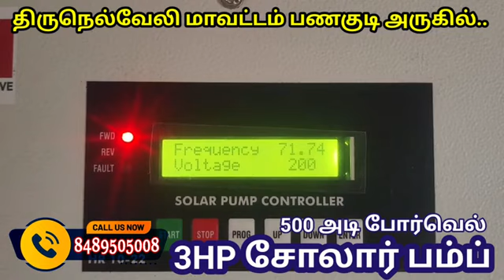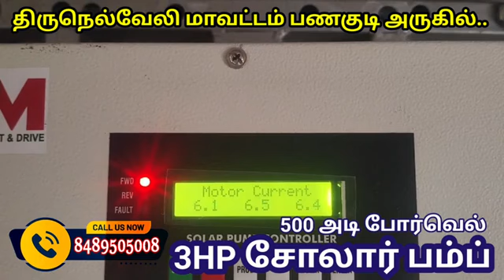500 அடி போர்வெல் 3 HP சோலார் பம்ப் திருநெல்வேலி மாவட்டம் பணகுடி அருகில்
தமிழ்நாடு முழுவதும் விவசாய போர்வெல் மற்றும் கிணற்றுக்காக சோலார் வாட்டர் பம்ப் சிஸ்டம் நீடித்த உழைப்பு அதிக உத்தரவாதத்துடன் அமைத்துக் கொடுக்கிறோம்..

நாங்கள் தமிழகம் முழுவதும் சோலார் மோட்டர் அமைத்து தருகிறோம். சோலார் சம்பந்தமான அனைத்து தேவைகளுக்கும் எங்களை அழைக்கவும்.